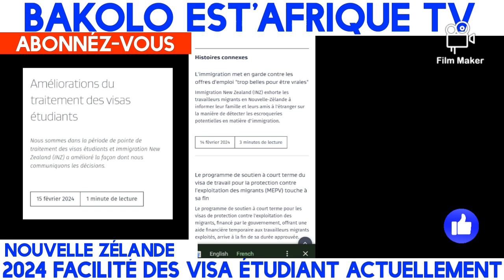Nouvelle Zélande : facilite les visa étudiant internationaux 20/02/2024